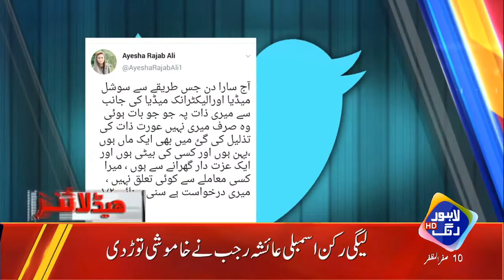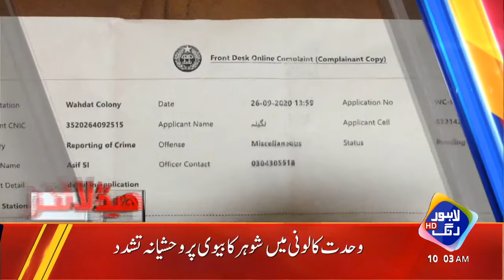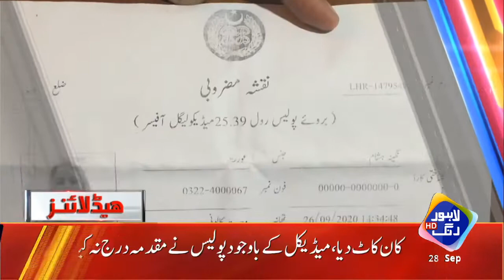News Headlines | 10:00 AM | 28 Sep 2020 | Lahore Rang